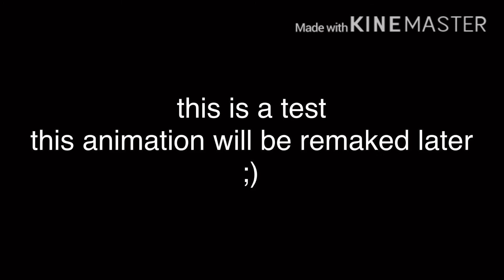ZA WARUDO TOKIWO TOMARE!!(Roblox Anim Test)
yes it’s still a test it suck i know